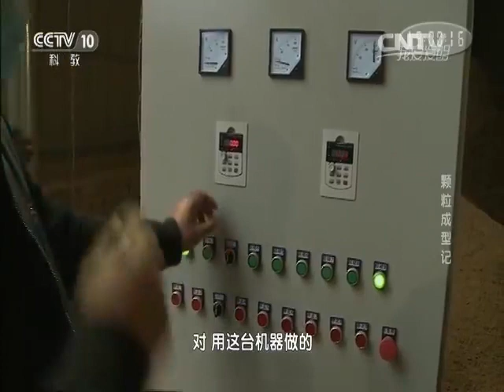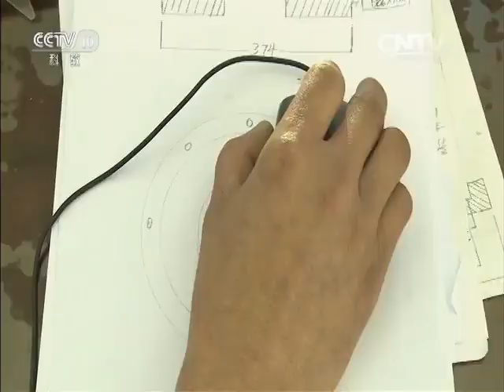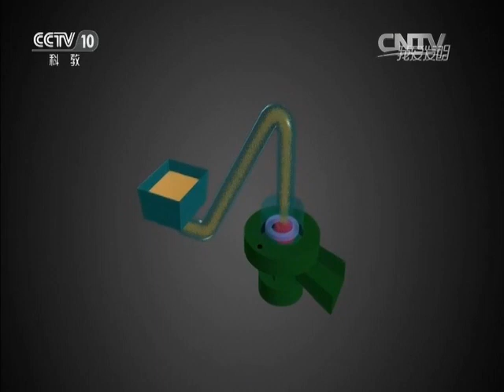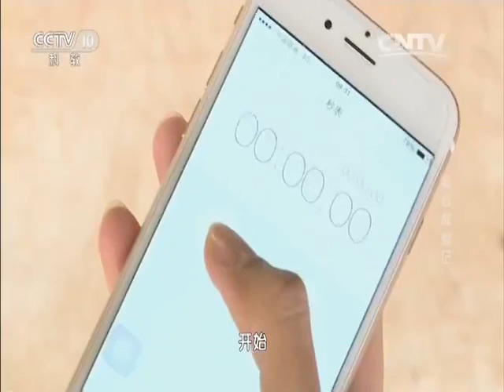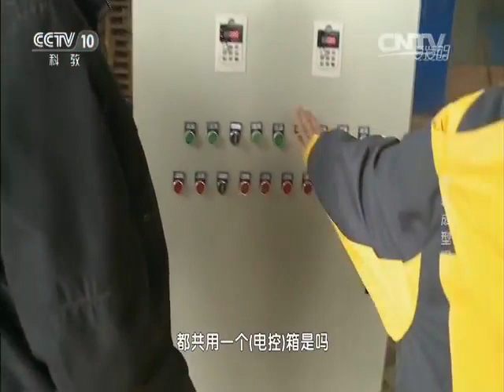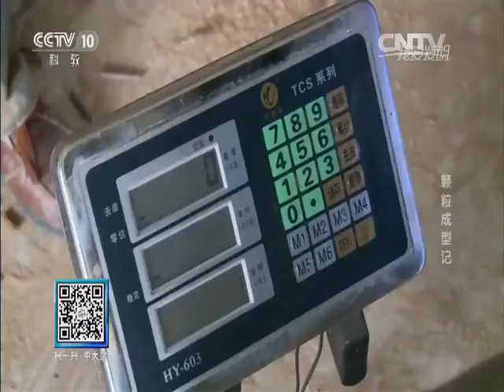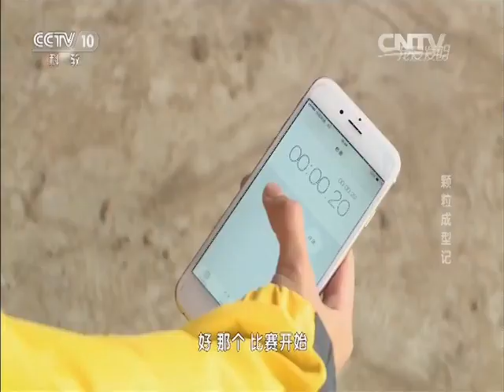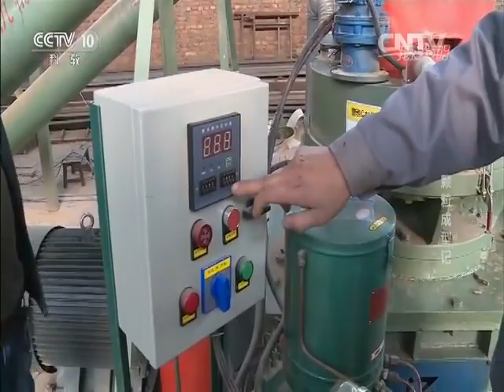20160303 我爱发明 颗粒成型记